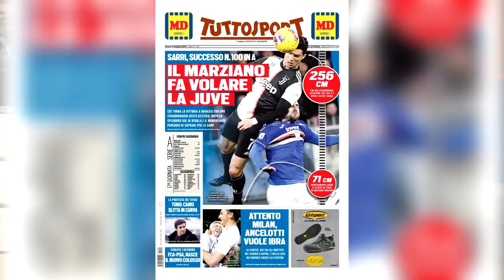🇵🇹 RONALDO MARQUE UN NOUVEAU BUT STRATOSPHERIQUE DE LA TETE AVEC LA JUVENTUS !!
👕 Maillots Retro Code -10% : chronic